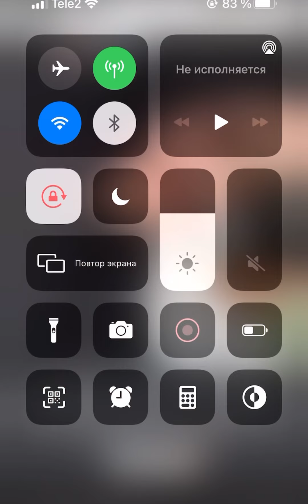Торегали Тореали қарындасы ҚАЙДА КЕТТІ? торегали тореали лучшие хиты торегали тореали лучшие песни